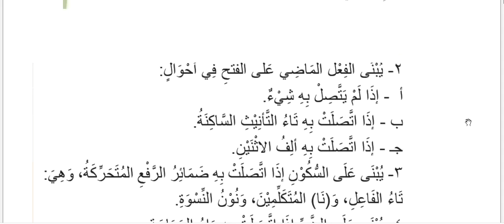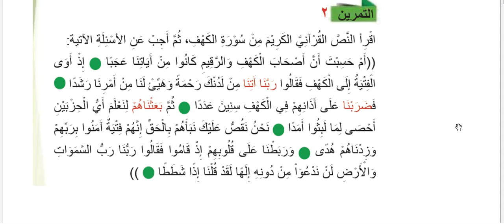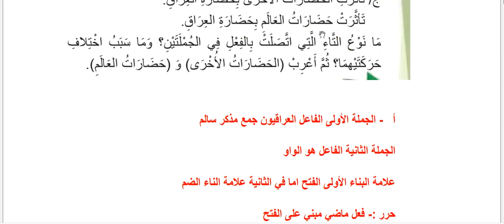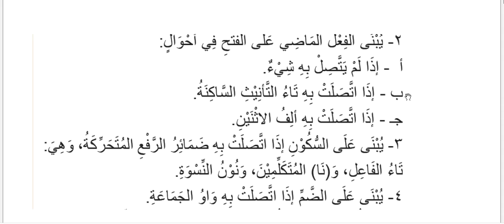تمرينات الفعل الماضي ص 19 و ص 20 للصف الرابع الاعدادي